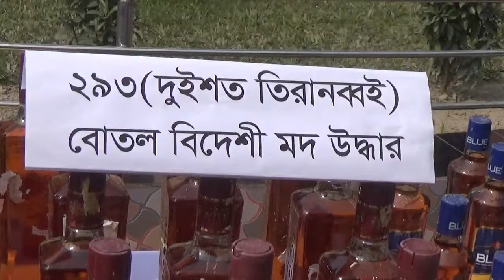গাইবান্ধায় বিপুল পরিমাণ বিদেশি মদসহ মাদক ব্যবসায়ী গ্রেফতার